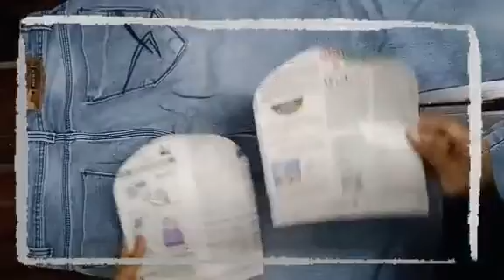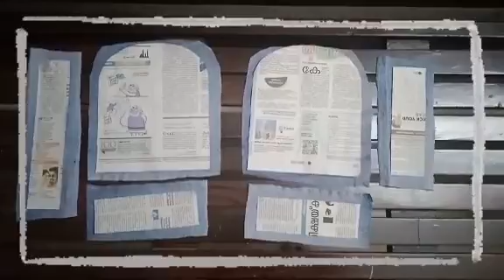🌈🌼old cutting piece recycle to a cute backpack 🌈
hloi...